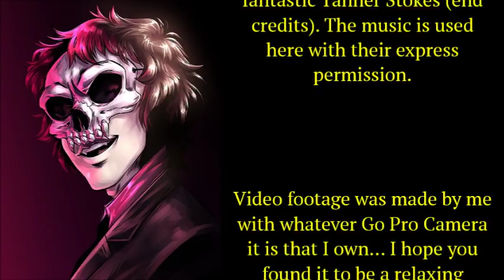''Exorcising the Antichrist'' | THE VERY BEST OF DR CREEPEN’S VAULT 2019 [EXCLUSIVE STORY]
He's not the messiah: he's a very naughty boy!

‘Exorcising the Antichrist’ is an original story by Wolf Hunter 0b111, kindly shared directly with me for the express purpose of having me exclusively narrate it here for you all.